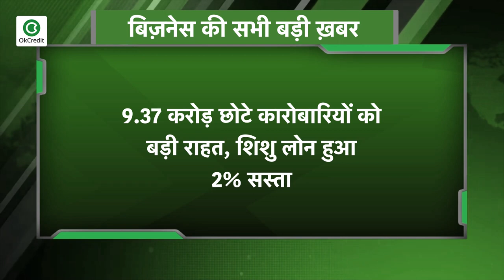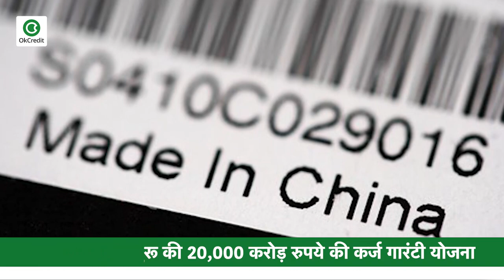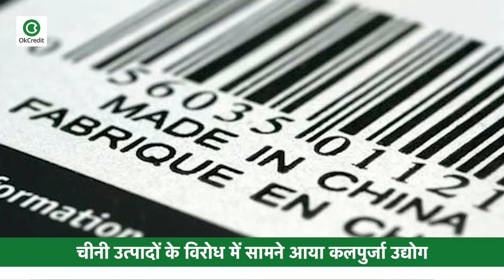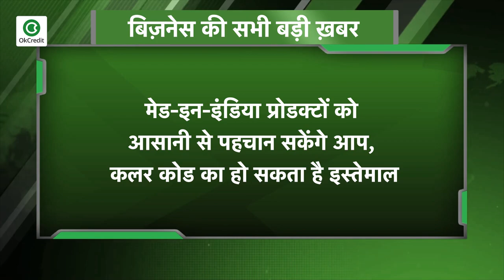MSME सेक्टर के लिए बड़ा ऐलान, केंद्र सरकार ने शुरू की 20,000 करोड़ रुपये की कर्ज गारंटी योजना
9.37 करोड़ छोटे कारोबारियों को बड़ी राहत, शिशु लोन हुआ 2% सस्ता

गडकरी ने की एमएसएमई के लिए 20,000 करोड़ रुपये के गारंटी कवर योजना की शुरुआत

चीनी माल के बहिष्कार के लिए CAIT ने अंबानी-टाटा सहित 50 उद्योगपतियों को लिखा लेटर

चीनी उत्पादों के विरोध में सामने आया कलपुर्जा उद्योग

मेड-इन-इंडिया प्रोडक्‍टों को आसानी से पहचान सकेंगे आप, कलर कोड का हो सकता है इस्तेमाल